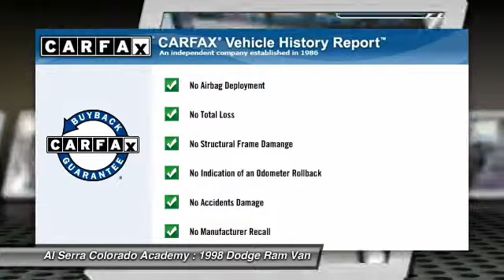1998 Dodge Ram Van Colorado Springs CO 24376B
1998 Dodge Ram Van Conversion

Don't miss this 1998 Dodge Ram Van. It's equipped with Automatic transmission and features a Bright White exterior. With 95512 miles, You'll want to take this car home. Make a great choice today.